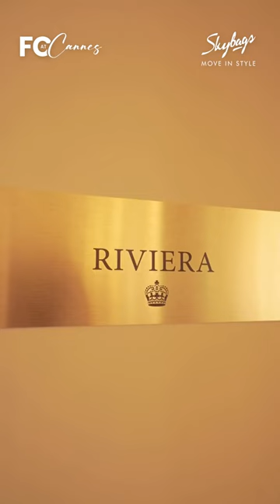😱What It Takes to Grab a Bite during Cannes? Ft. Anupama Chopra | @inSkybags